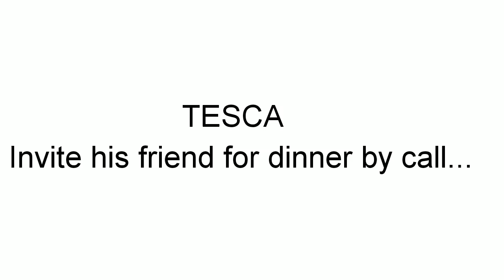Conversation in English for Invitation Tesca Spoken English